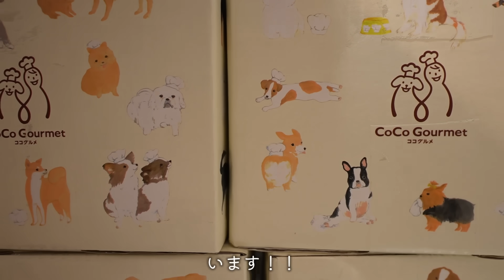減薬に挑戦中のモナの通院日です【エバンス症候群】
🐶ノエさん&モナちゃん提携ドッグフード🍽️
獣医師監修の国産手作りごはん⭐️ココグルメ⭐️
▼85%OFF！お試し4袋【500円】セット▼
はじめての方限定！送料無料・全額返金保証付き

🍞ノエさん　13才11カ月　♂　誕生日まであと3日！
🍞モナちゃん　4才　♀　エバンス症候群